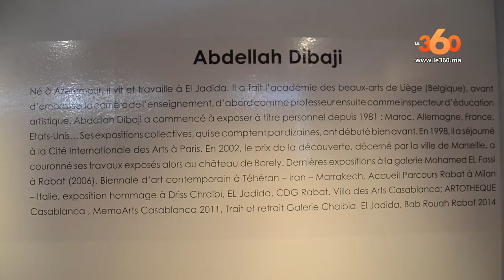Le360.ma •exposition Abdellah Dibaji